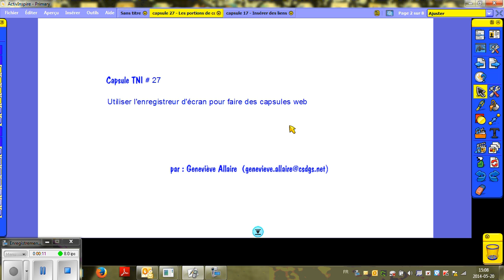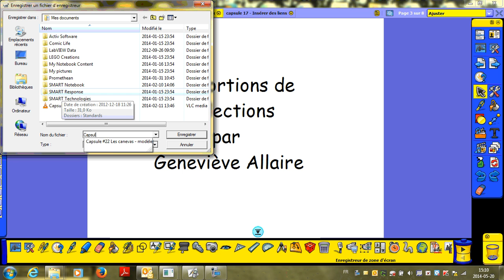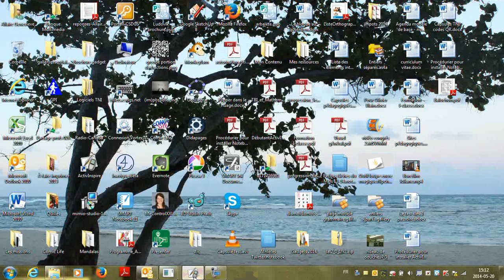Capsule TNI #27 Enregistreur d'écran Activ Inspire